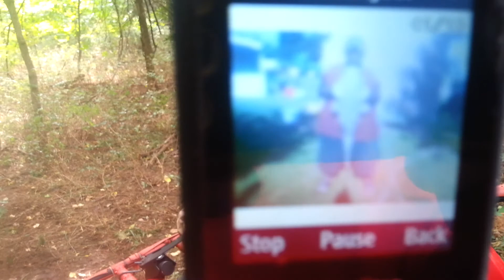On the trail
Unc talking about the backwoods boom boom room